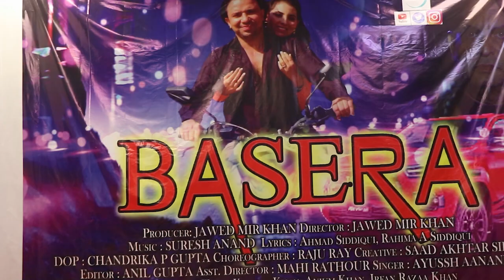Grand Song LaunchBaseraJAX Studio Music, Jawed Mir, Tahir Kamal Khan, Adil Durrani, Dilip Sen, VIP.